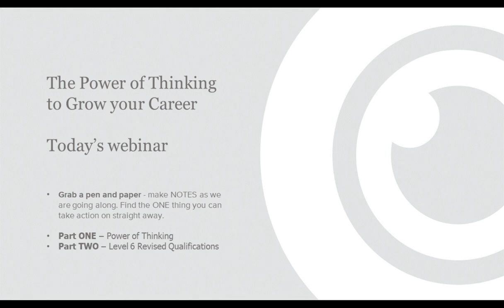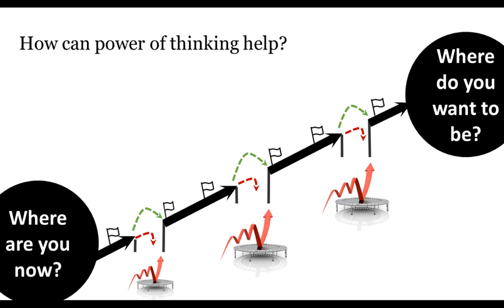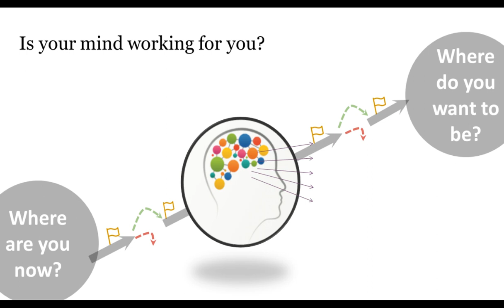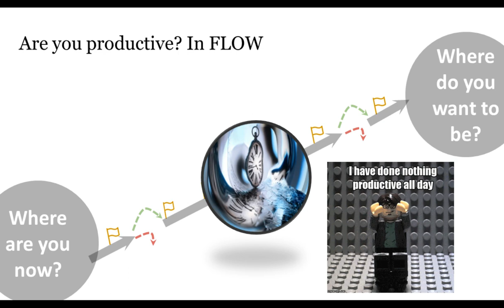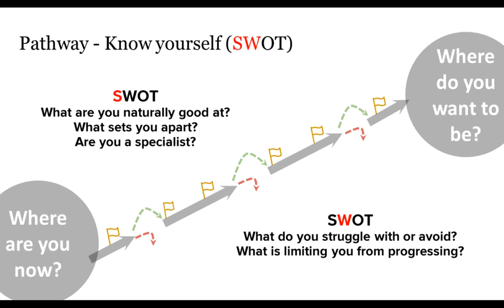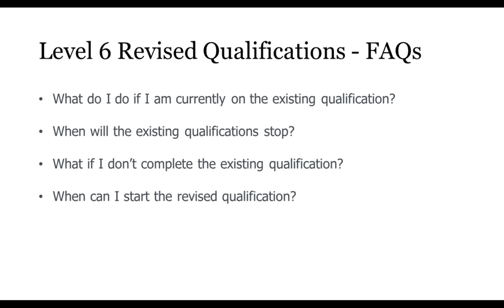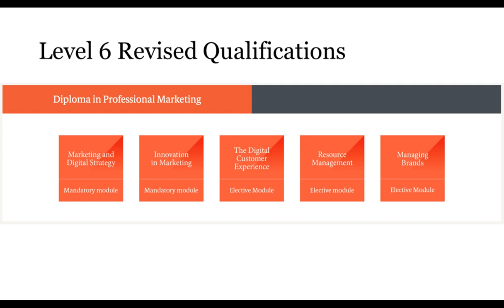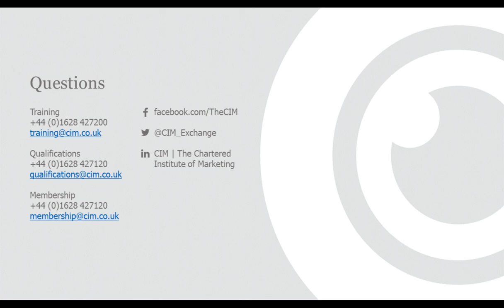The power of thinking to grow your career: CIM Qualifications webinar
In this CIMqualificationswebinar, you will find out how the revised CIM Diplomas in Professional Marketing and Digital Marketing can grow your career towards a higher level.

In this session you will:

* Learn from thousands of marketers we have educated over the last two decades

*Identify the key factors that will help catapult you into action, every day of the week

*Understand and reflect on the things that could be stopping you from getting your next promotion

*Get the latest updates about the revised CIM qualifications in Marketing and Digital Marketing

This webinar was broadcast live on 05 September 2019. The presenter was Imran Farooq, CEO of MMCLearning.